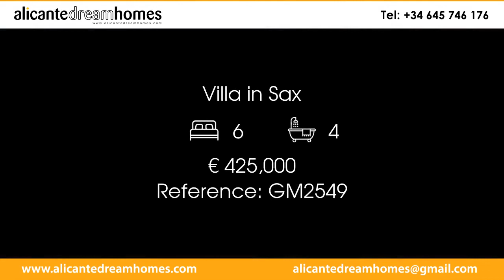Villa in Sax Price 425000 Ref GM2549